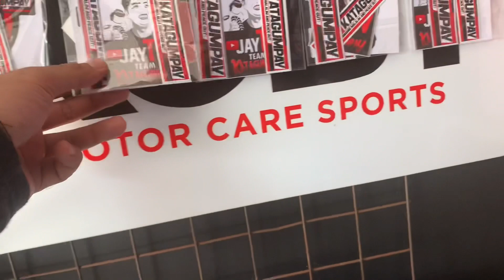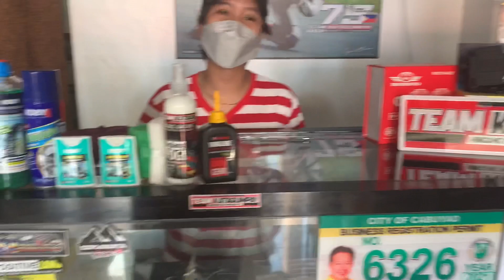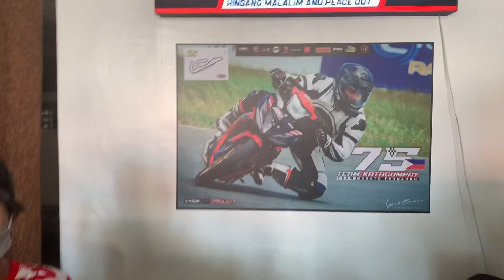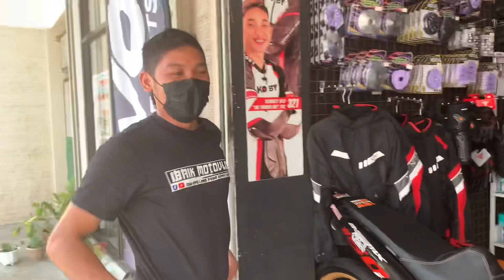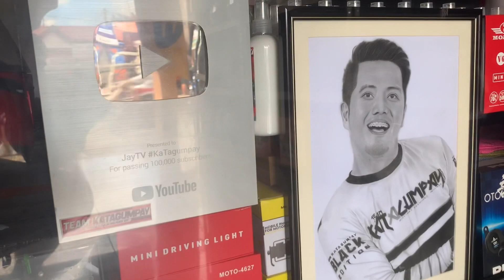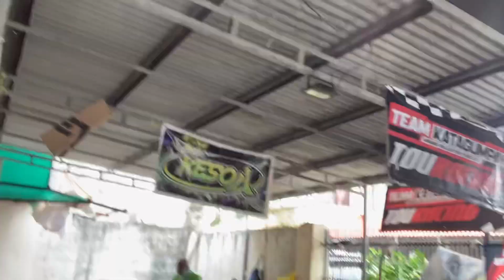TEAM KATAGUMPAY SHOP Binisita ni BUTTMAN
ATVWanderer aka Buttman aka LUBOTMAN